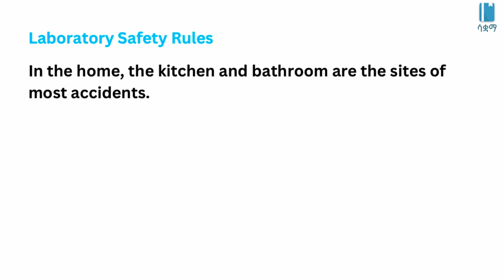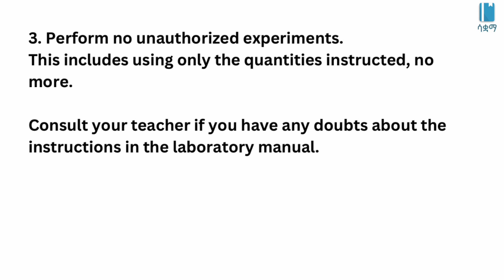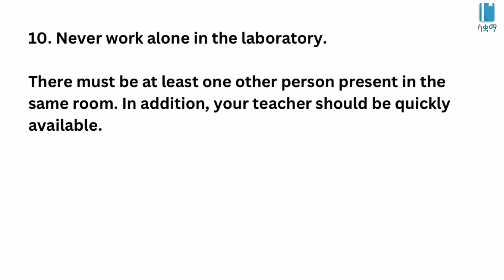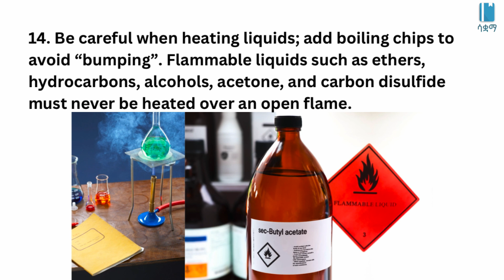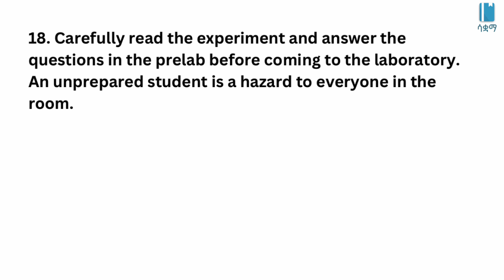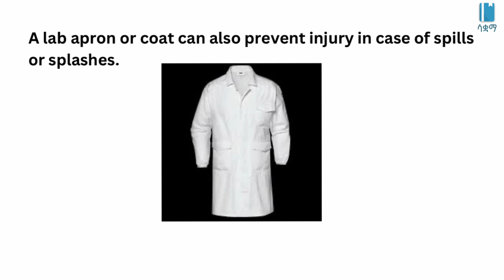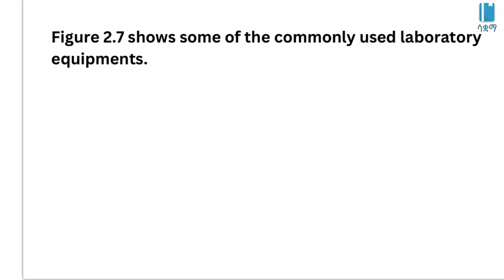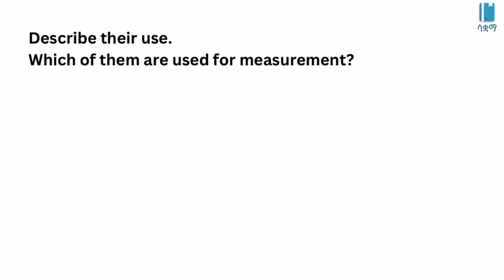Grade 9 Chemsitry Unit 2: 2.2.2 Some Experimental Skills in Chemistry | Saquama | ሳቋማ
This video is based on the Ethiopian new curriculum Grade 9 Chemistry Unit 2: Measurements and Scientific Methods. In this video, we discuss 2.2 .2 Some experimental skills in chemistry.